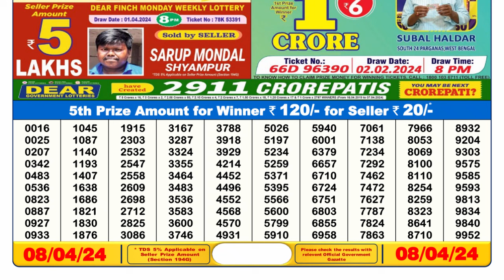🔴 Lottery Sambad Live 06:00pm 08/04/24 Day Nagaland State Dear Lottery Result Pdf Download